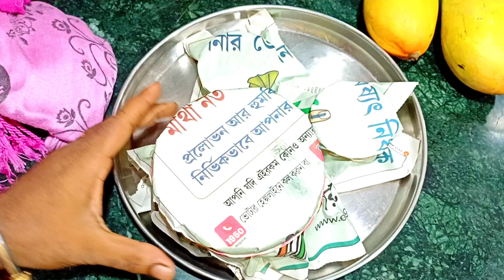আম ক্ষীর দ‌ই রেসিপি|aam khir Doi|How to make aam khir Doi#our_village_food_cooking